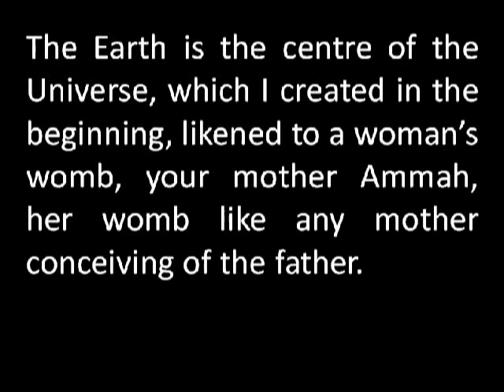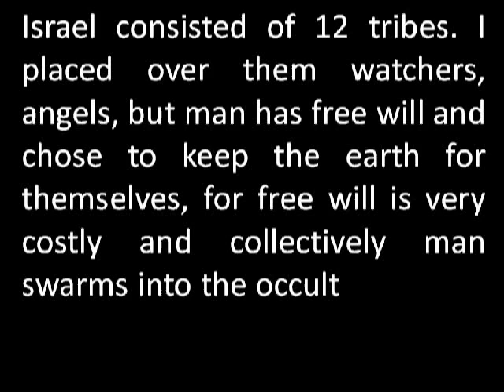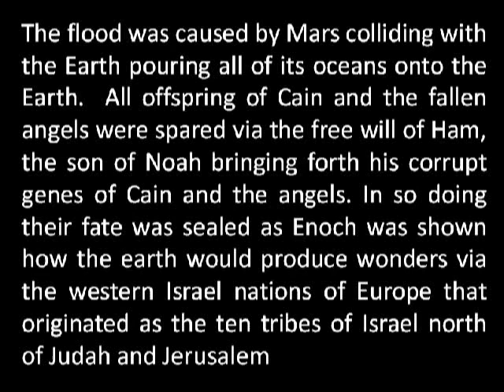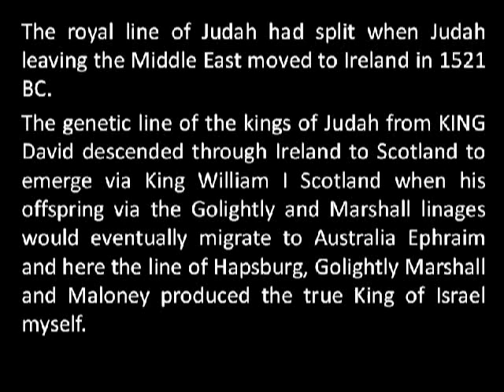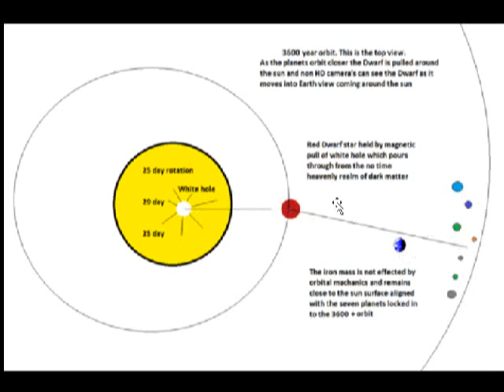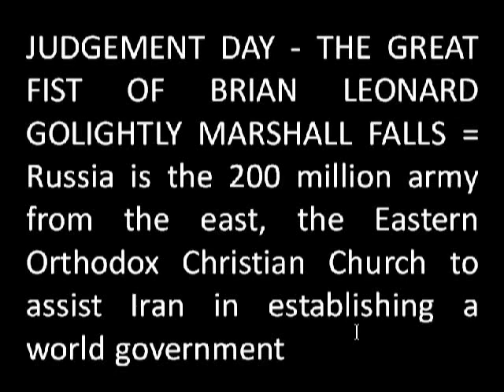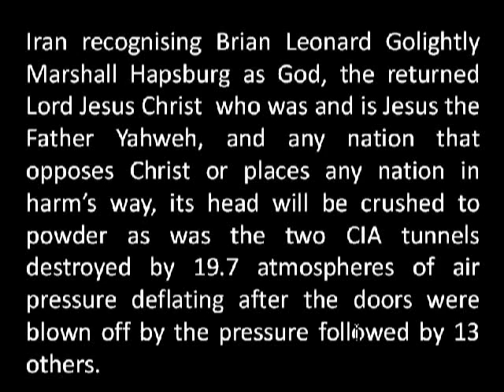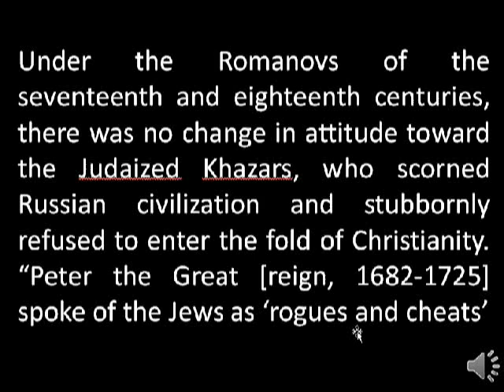Nibiru bring the Judgement - Russia & Iran lead by peace.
mirrored from brianisyahweh3 and nibiruclose